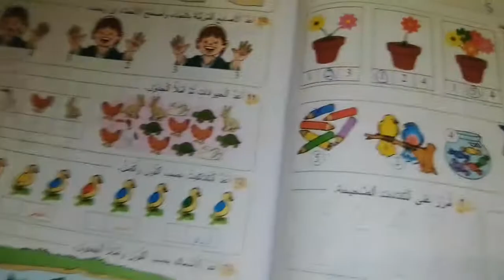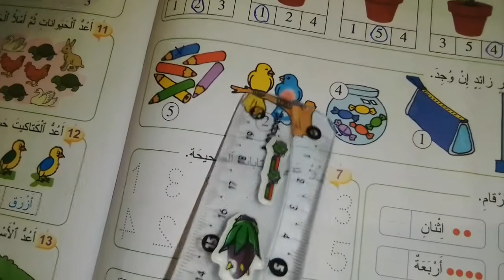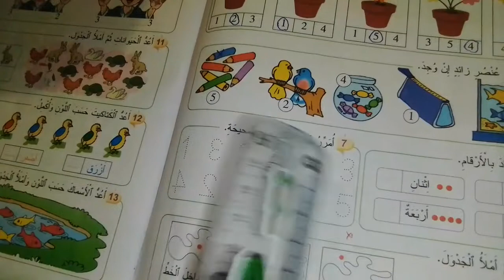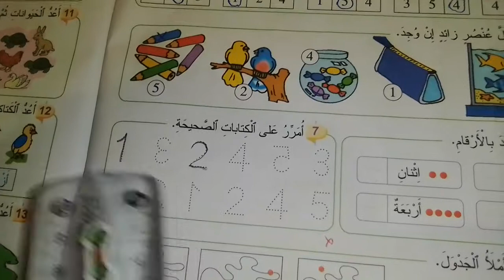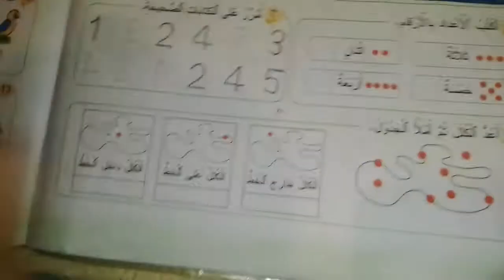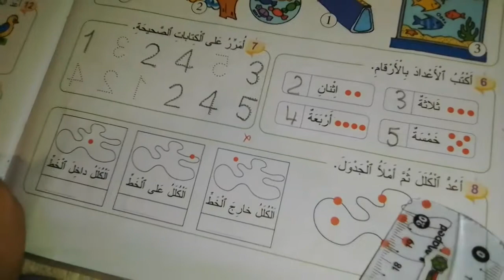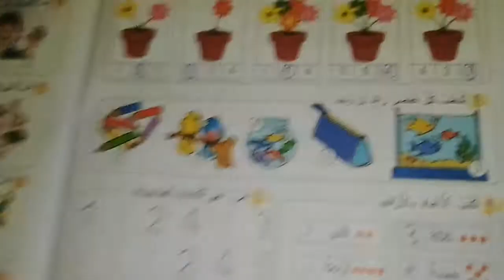المفيد في الرياضيات السنة الأولى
في هذا الفيديو سنتدرب على كيفية  كتابة الأرقام نتمنى ان تستفيدو أعزائي الصغار .